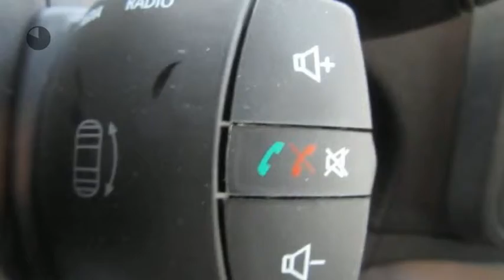Renault Master T35 2.3 dCi L2H2 Energy Met Airco en Navi